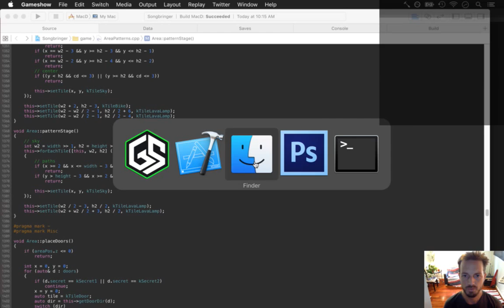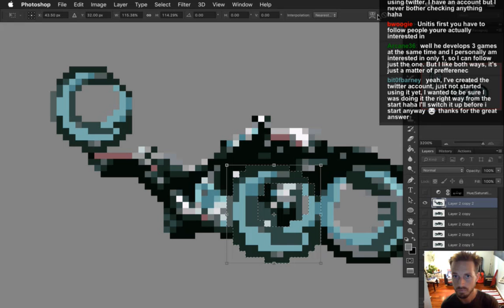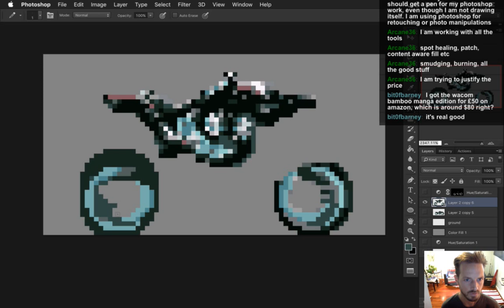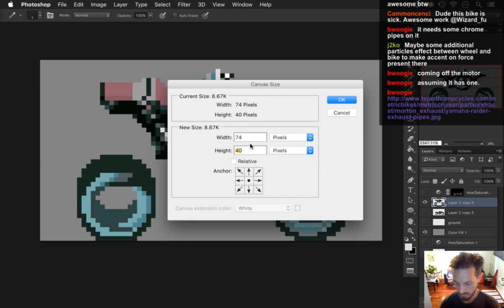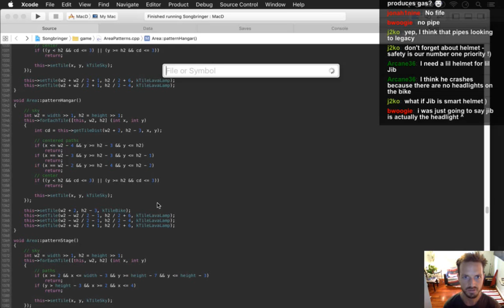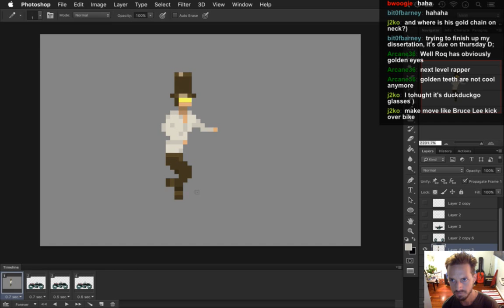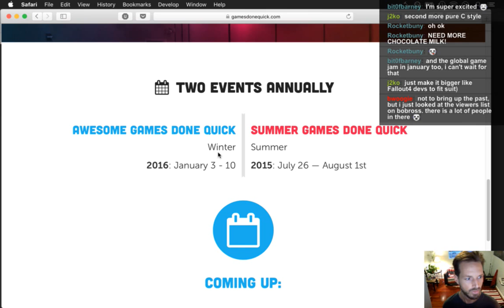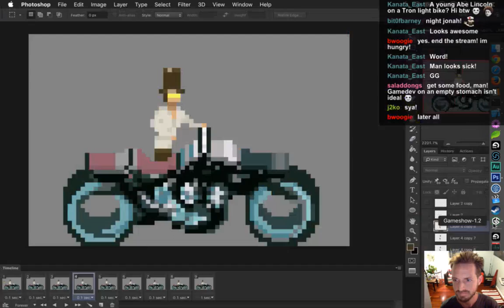Songbringer - Zelda-like Game - Day 272 - Roq's Bike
Today: drawing and animating Roq's bike. The playlist for this series